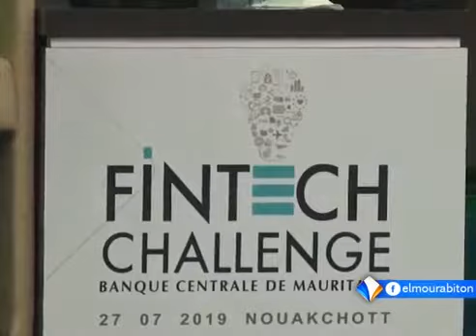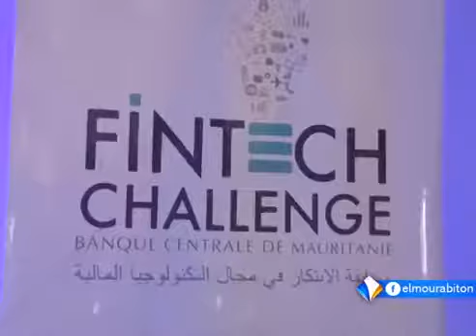Mohamed El Moustapha Kane invité du JT français (29/07/2019) de la chaîne ElmourabitonTV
Mohamed El Moustapha Kane, membre du Comité d’organisation du Challenge, invité du JT français de la chaîne قناة المرابطون | Elmourabiton TV pour commenter la cérémonie de clôture du Fintech Challenge